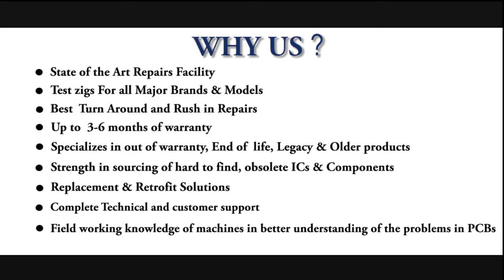Siemens 1FK7080 5AF71 1UA3 Servo Motor Repairs @Advanced Micro Services Pvt.Ltd,Bangalore,India